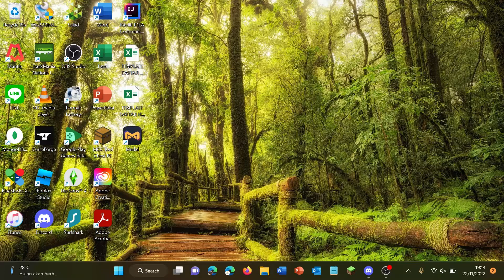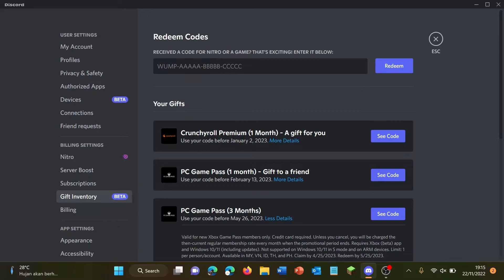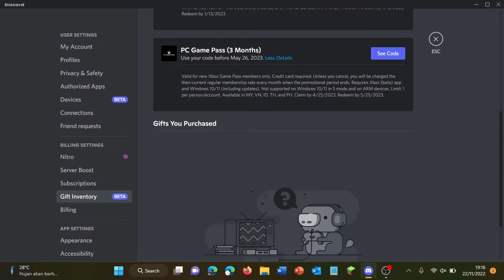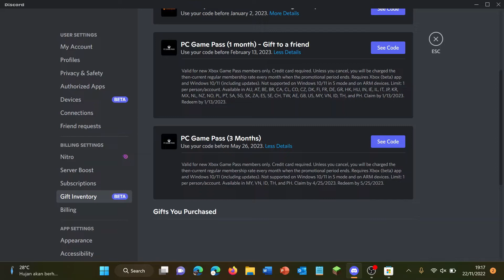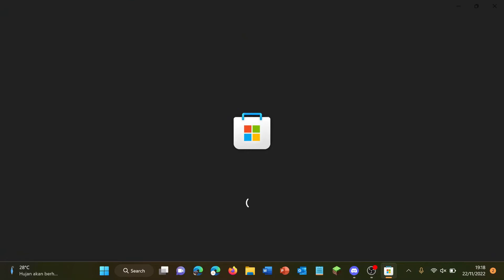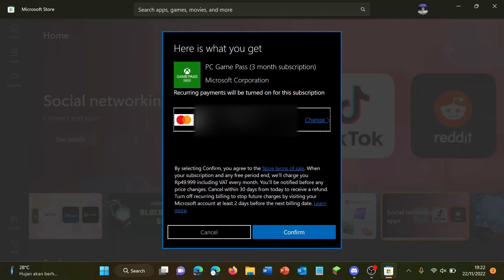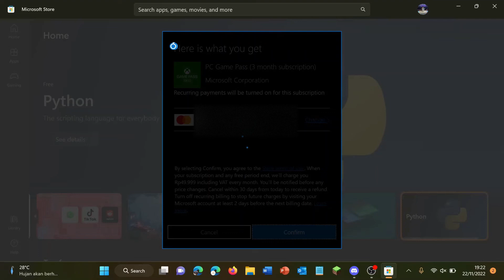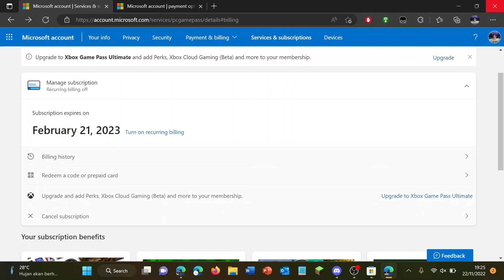Cara mendapatkan PC Game Pass 3 bulan gratis dari Discord Nitro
Microsoft dan Discord sedang mengadakan kerja sama sehingga bagi kalian yang mempunyai langganan Discord Nitro dan berada di Asia Tenggara bisa mendapatkan PC Game Pass secara gratis selama 3 bulan.